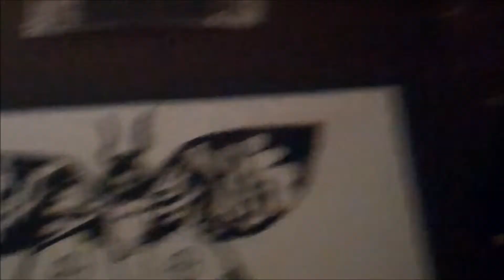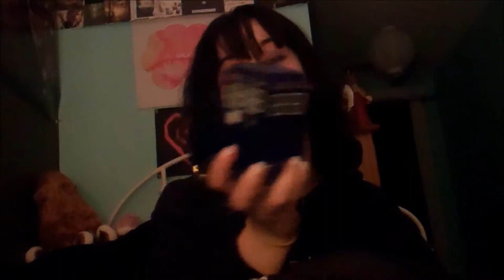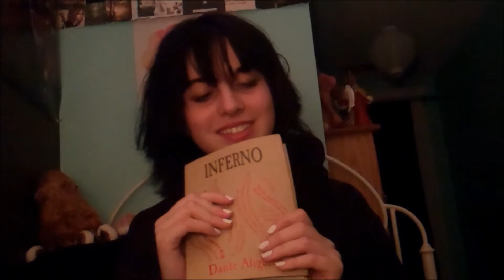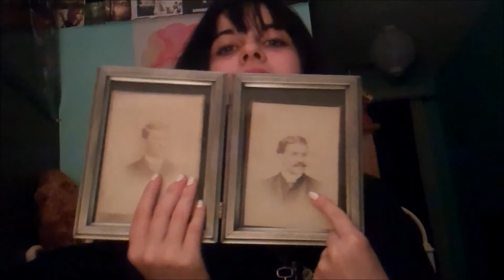What's in my bag? -TAG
Yup, certified pack rat.